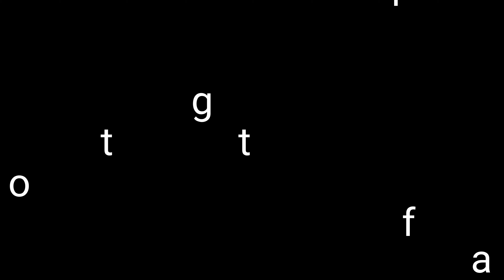What the?!? KILAY ala BETTY LA FEYA, Nagluto at Gulay Haul using eco bags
Hi I am Mommy Yangyang. I love to share the good and the bad of Mommy life. I hope you enjoy.